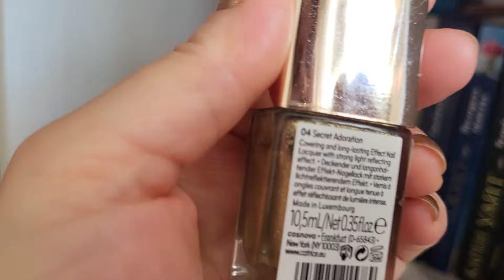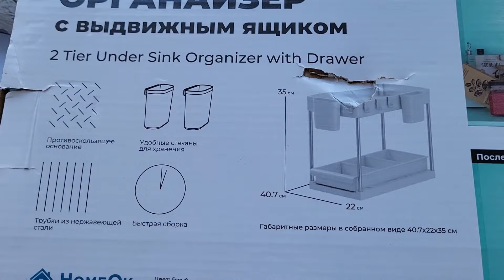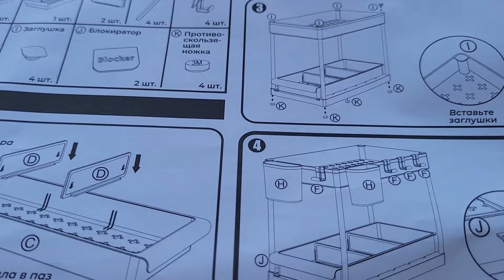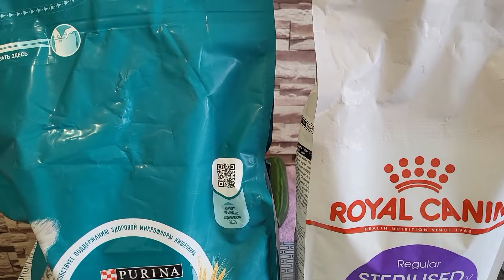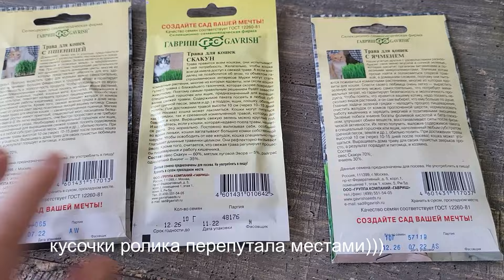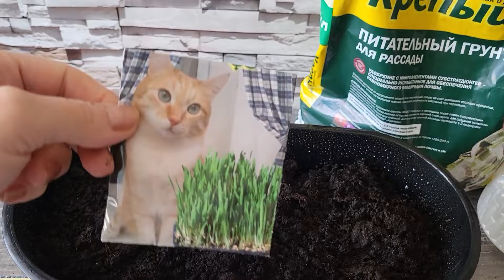ВЛОГ: СУПЕР ОРГАНАЙЗЕР, ДЛЯ УЮТА В ДОМЕ, ЛЮСЯ ОТОЖГЛА...